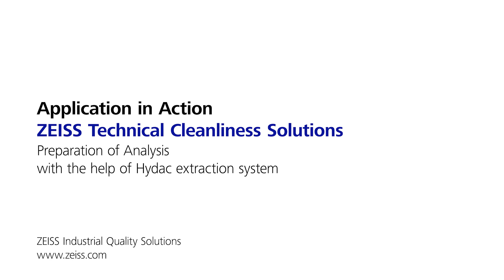Microscope Particle Extraction: ZEISS Cleanliness Workflow and Process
How do you clean ZEISS lenses? Watch this application of a microscope particle extraction in action and find out. This video shows the ZEISS technical cleanliness shows workflow and process.

Discover the importance of proper maintenance routines and learn how to navigate the nuances of cleaning ZEISS machines with precision and care. With practical tips and demonstrations, you'll gain confidence in your ability to uphold the highest standards of quality in your laboratory or workspace.

Join us on this educational journey as we unlock the secrets of particle extraction, cleaning ZEISS machines, and mastering metrology. Don't miss out on this opportunity to elevate your skills and take your understanding of microscopy to new heights.